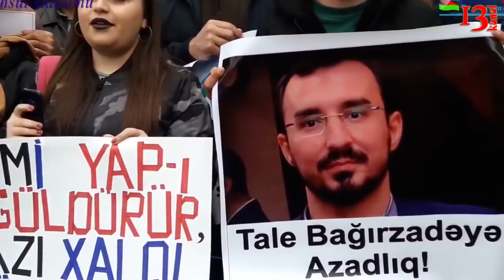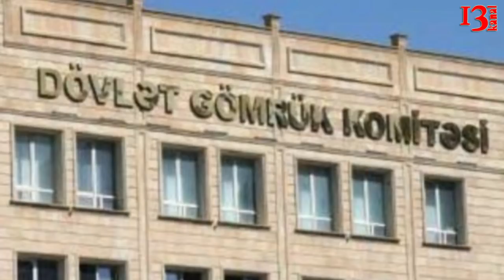"İcra başçısının oğlu rəis təyin edildi",“Hakimiyyətin AXCP-yə qarşı bu planı baş tutmayacaq”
1.REAL fəallarına qarşı həbs dalğası başlayıb
2.Sərdar Cəlaloğlu İngiltərədən sığınacaq istəyən qardaşı ilə danışmır
3.“Hakimiyyətin AXCP-yə qarşı bu planı da baş tutmayacaq” – Milli Şuradan bəyanat
4.Sabah Ruslan Nəsirlinin məhkəməsidir
5.GÖMRÜKDƏ DAHA BİR İDARƏNİN RƏİSİ DƏYİŞDİ – İcra başçısının oğluna yeni vəzifə verildi

1.Mayın 30-da REAL Partiyasının fəalı Elmir Həmzə məhkəmənin qərarı ilə polisin qanuni tələbinə tabe olmamaq ittihamı ilə 25 sutka həbsə məhkum edilib. Bu barədə Turan-a REAL Partiyasının Məclis üzvü Natiq Cəfərli bildirib.

Partiyanın daha bir fəalı Ərəstun Baxşəliyev hazırda Yasamal Rayon Polis İdarəsinin 26-cı polis bölməsinə aparılıb. Pattiyanın daha iki fəalı da polisə çağırılıb.
2.Ora necə, nə vaxt, nədən ötrü getdiyi barədə maraqlanmıram”

Xəbər verildiyi kimi, Azərbaycanın tanınmış hüquqşünaslarından biri olan, bir neçə dəfə siyasi məhbus həyatı yaşayan Qurban Məmmədov mühacirətə gedib. Artıq hüquqşünas sığınacaq almaq üçün İngiltərə hökumətinə müraciət edib.

Q.Məmmədovun bu addımı atmasına səbəb yenidən həbs edilmə ehtimalları olub. Bu sayta açıqlamasında hüquqşünas barəsindəki məlumatı təsdiqləyərək bunları deyib: “Təəssüf ki, buna məcbur elədilər”.
3.Milli Şura AXCP-yə qarşı son repressiyalarla bağlı bəyanat verib. Bəyanatda deyilir:

Azərbaycan hakimiyyəti illərdir yürütdüyü repressiv siyasətə son vaxtlar yenidən güc verib. Hədəf isə yenə də Azərbaycan Xalq Cəhbəsi Partiyası, onun rəhbərliyidir.
4.Mayın 25-də həbs edilən AXCP funksionerləri Aqil Məhərrəmov, Ruslan Nəsirli və Babək Həsənovun saxlanma şəraitlərindən hələ də xəbər yoxdur. Onların Mütəşəkkil Cinayətkarlıqla Baş Mübarizə İdarəsində saxlandığı bəlli olsa da, bu barədə də hər hansı rəsmi məlumat verilmir. Onlara işgəncə verilə biləcəyinə dair narahatlıqlar var.
5.Dövlət Gömrük Komitəsinin sədri, gömrük xidməti general-leytenantı Səfər Mehdiyev Xəzər dənizində Azərbaycan Respublikasının İqtisadi Mənafelərinin Mühafizəsi Gömrük İdarəsinə yeni rəis təyin edib.

Unikal.org-a daxil olan məlumata görə,S.Mehdiyev Enerji Gömrük İdarəsinin rəisi Vidadi İbrahimovu tutduğu vəzifədən azad edərək, onu Xəzər dənizində Azərbaycan Respublikasının İqtisadi Mənafelərinin Mühafizəsi Gömrük İdarəsinin rəisi vəzifəsinə təyin edib.